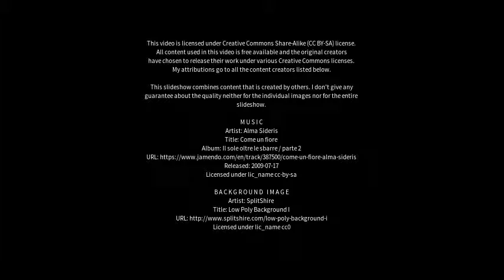Best places to visit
Best places to visit - Kukshi (India) Best places to visit - Slideshows from all over the world - City trips, nature pictures, etc.